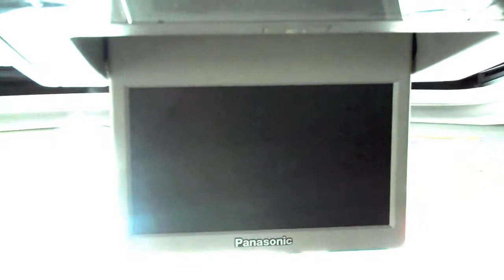2007 Chevrolet Avalanche STK # 15-208A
This 2007 Chevrolet Avalanche is bound to turn some heads with its spacious cab, and ability to tow just about anything. This low Kilometre beauty of a vehicle is loaded with heated power seats, cruise control, DVD for entertainment for passengers, sun roof, leather interior, a box liner, running boards, key less entry,remote start, tilt steering, satellite radio and much much more. So come down today and become the envy of all your friends while you drive away in this flawless truck.